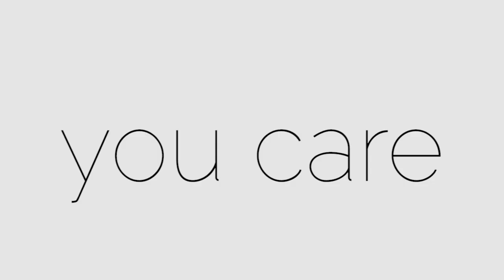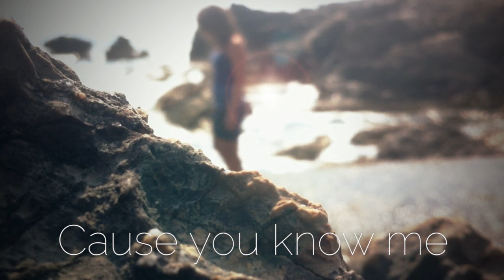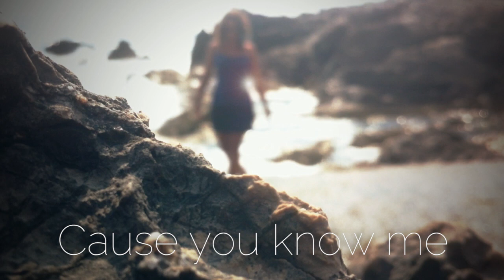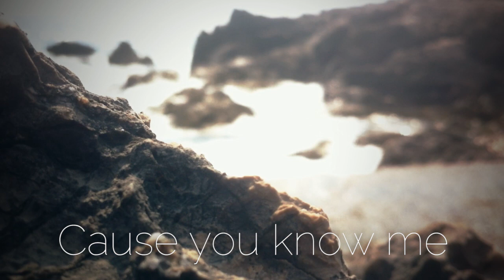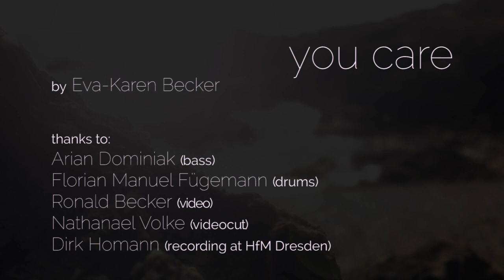Eva-Karen Becker - you care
Here is the new song from Eva-Karen Becker. A melody that you'll never forget.

1) I don't wanna give away my heart to self-deception, just to know how good I am.
I am looking for compliments never saying the whole truth.

Prechorus:  There's a shadow on my mind,
Telling stories of lies.
I'm almost believing them,
Forgetting what's wrong and what's right.

Chorus:  I'm longing to see me through your eyes,
Cause you know me from the inside out.
You care 'bout who I am,
Never seen me clearer than with you.

2) Standing on the top or at the ground I never realized that I'm standing on you.
Why is my world turning upside down. All I've ever wanted is just to be loved.

Bridge: You care about who I am.

thanks to: Arian Dominiak (bass), Florian Manuel Fügemann (drums), Ronald Becker (video), Nathanael Volke (videocut), Dirk Homann (recording at HfM Dresden)